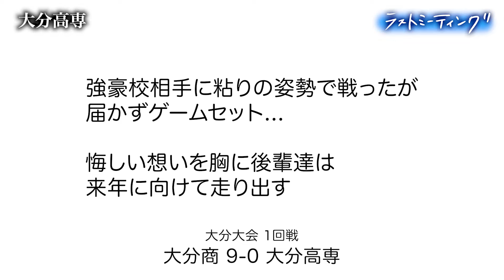【ラストミーティング】大分高専（大分）悔しい想いを胸に後輩達は来年に向けて走り出す 強豪校相手に粘りの姿勢で戦ったが届かずゲームセット...〔高校野球2024 ブカピ〕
第106回全国高校野球選手権大会・大分大会１回戦
（2024年7月6日　別大興産スタジアム）
 大分商 9-0 大分高専

🔻高校野球 感動のラストミーティング2024

♪ねぐせ。『ずっと好きだから』

▦ブカピ公式SNSはこちら↓
▼X（旧Twitter）

 ‹ 応募方法 ›
YouTube、X（旧Twitter）、Instagram、TikTokで、ブカピの各アカウントのメンションと「ブカピ」をつけて投稿してください！！